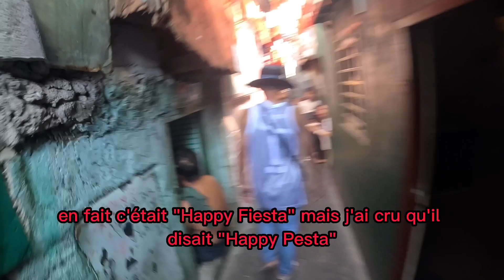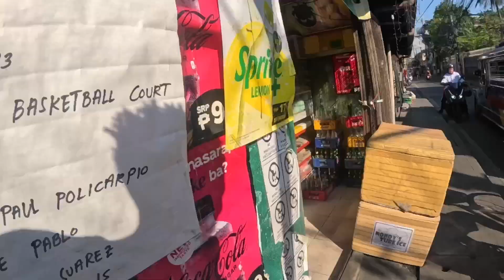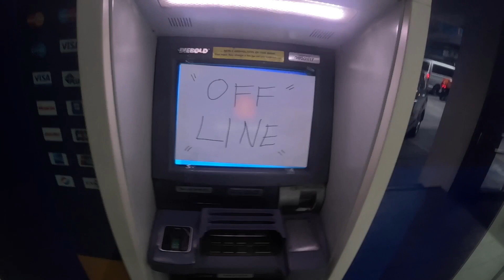Tester le coiffeur le plus détesté des Philippines 🇵🇭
Depuis le temps que je cherchais un coiffeur, j'étais obligé de le tester ...